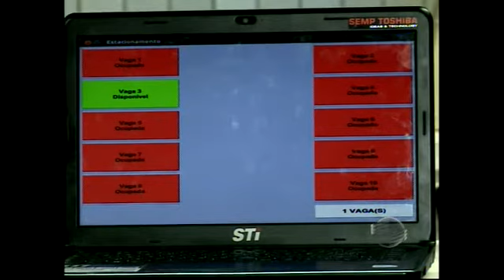Alunos de Eletrônica do IFPI apresentam trabalhos na Mostra de Robótica em Fortaleza